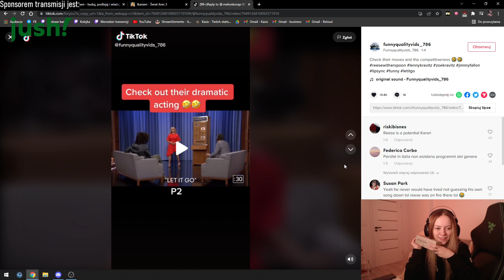KASIX PRZEKUPUJE WIDZÓW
miłego dnia
zostaw sub.
🔻Kilpy z kanałów:🔻
ඞ